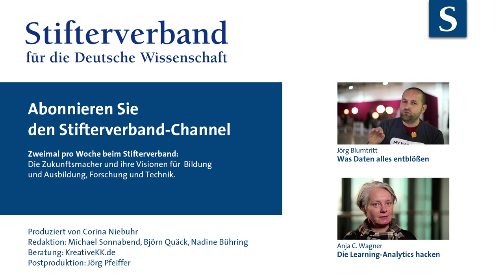Stephan Noller: Häuser surfen im Netz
Was, wenn die Bildschirme verschwinden und wir mit vernetzten Kleidungsstücken sprechen? Stephan Noller, CEO der Technologieplattform für digitales Zielgruppenmanagement nugg.ad, wirft einen Blick in die Zukunft. Was bedeutet das Internet der Dinge für unseren Alltag, unsere Kommunikation, den Datenschutz?